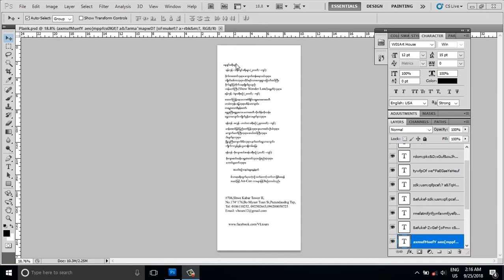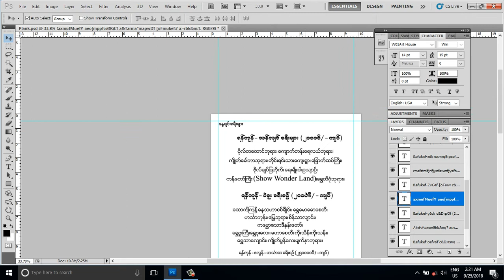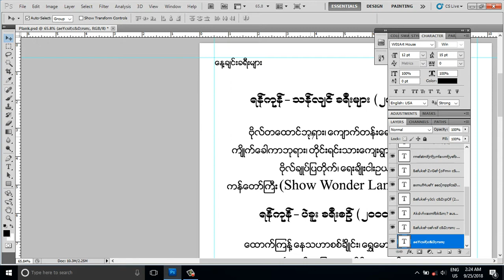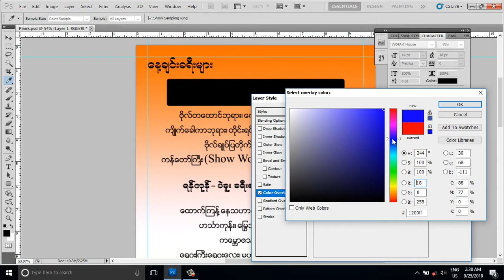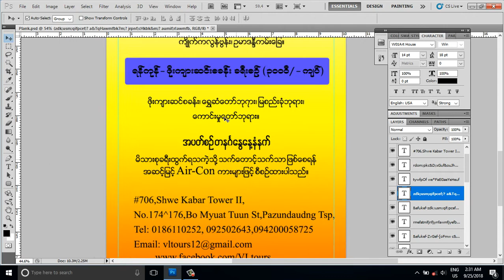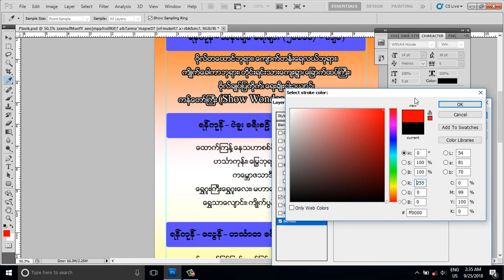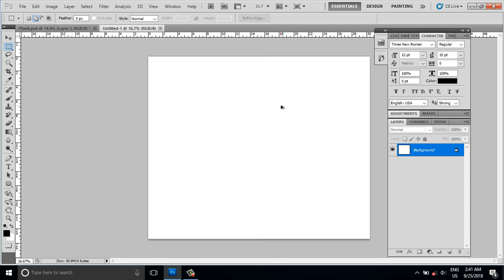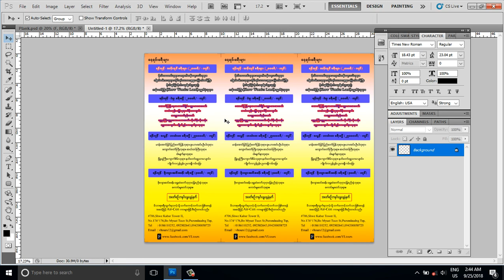Adobe Photoshop Lesson Page - 16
Adobe Photoshop Free Philanthropy